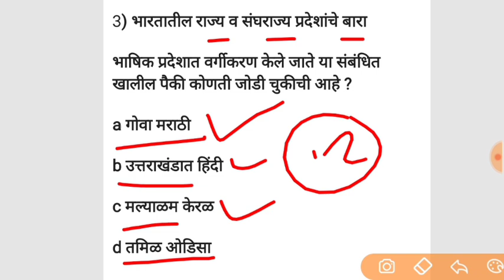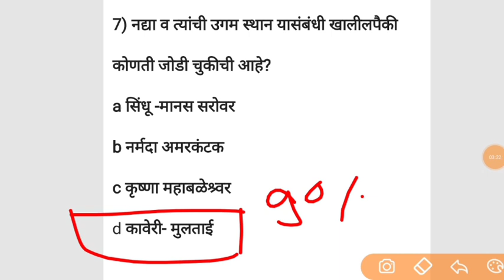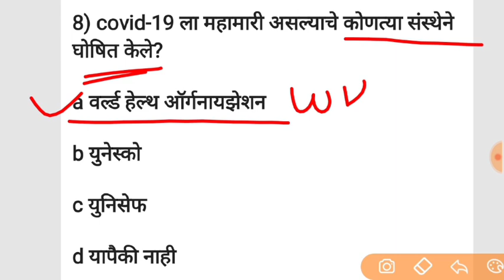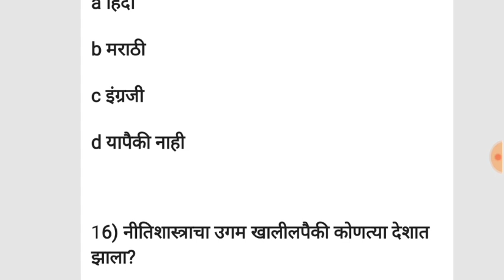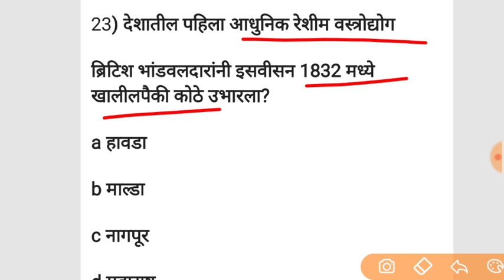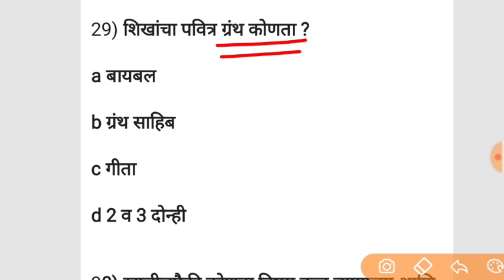Gk in Marathi Police bharti questions महाराष्ट्र पोलीस भरती प्रश्नसंच